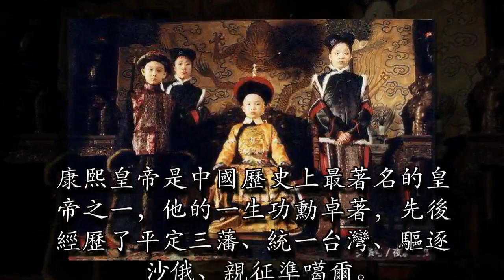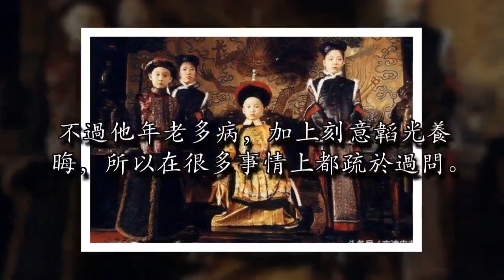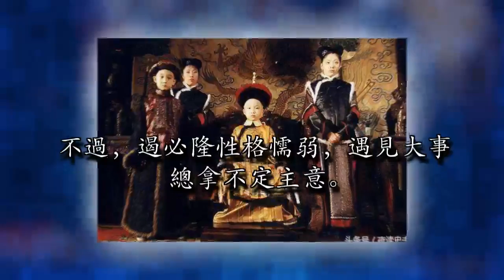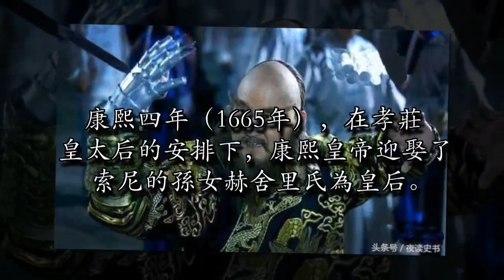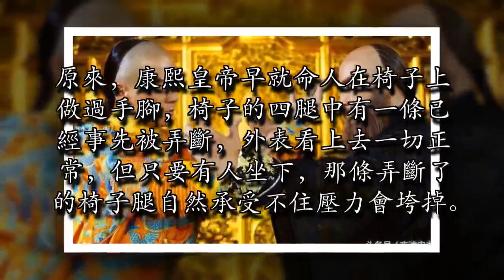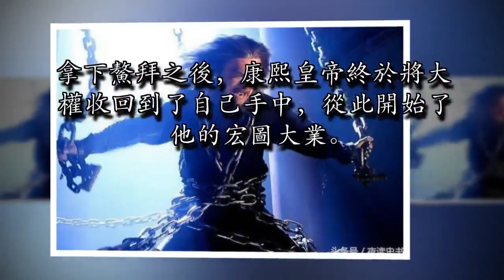康熙用一張椅子拿下鰲拜，但鰲拜卻用身上一樣東西救了自己的命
康熙皇帝是中國歷史上最著名的皇帝之一，他的一生功勳卓著，先後經歷了平定三藩、統一台灣、驅逐沙俄、親征準噶爾。不過，康熙皇帝生平乾的第一件大事，卻要從他少年時期說起。

順治皇帝去世後，年僅八歲的愛新覺羅玄燁繼承大統，成為大清王朝的新皇帝，即康熙皇帝。同時，索尼、蘇克薩哈、遏必隆、鰲拜四人被任命為輔政大臣，輔佐幼年的康熙處理國家大事。在四位輔政大臣中，四朝元老索尼位居首席。不過他年老多病，加上刻意韜光養晦，所以在很多事情上都疏於過問。位列第二的是蘇克薩哈。蘇克薩哈早年因告發自己的旗主多爾袞而得到重用，但這種「二五仔」的行為也被朝中的大臣們所不齒。排第三的是遏必隆，他是開國五大臣額亦都之子。不過，遏必隆性格懦弱，遇見大事總拿不定主意。鰲拜位居四輔政大臣之末，但他資格老、軍功高，為人又非常強勢。所以沒過幾年，朝中大權就落到了鰲拜的手中。

鰲拜性情專橫，朝廷里一些反對他的大臣都被鰲拜整出各種莫名其妙的罪名處死了。甚至在康熙皇帝不允許的情況下，鰲拜還是矯旨將戶部尚書蘇納海、直隸總督朱昌祚、巡撫王登聯三人處死。此時的康熙雖然年紀尚輕，但對鰲拜的種種行為已是非常不滿